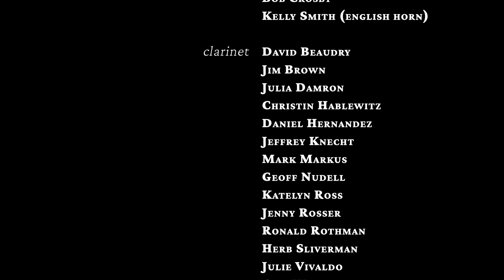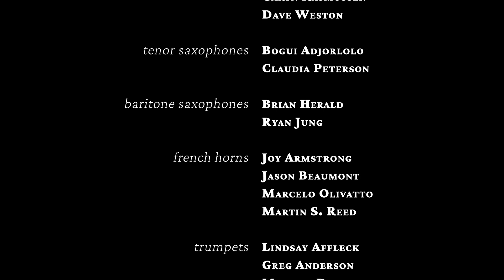Bourgeois “Trombone Concerto” - Movement 1 - Allegro featuring Rebecca Buringrud, trombone solo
Stephen P. Piazza directs the Los Angeles Symphonic Winds as they perform Derek Bourgeois' "Trombone Concerto" first movement at the Scherr Theatre in Thousand Oaks on March 16, 2023.